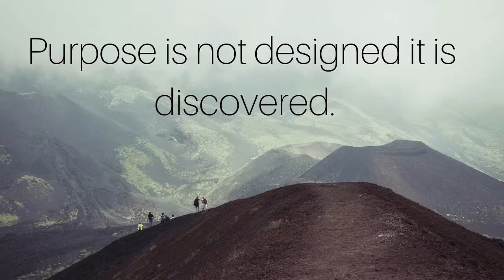Purpose is not deisgned it is discovered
Or

How open-minded would you consider yourself to be your purpose? I want to share a short 3-minute video with you that is from my training that is coming out later this week titled, “The Power Of A Premade Decision”.

Our purpose is not designed it is discovered…